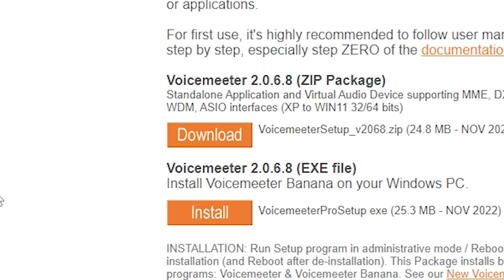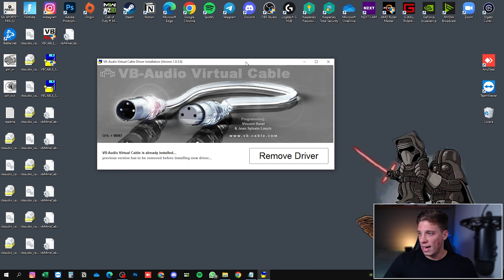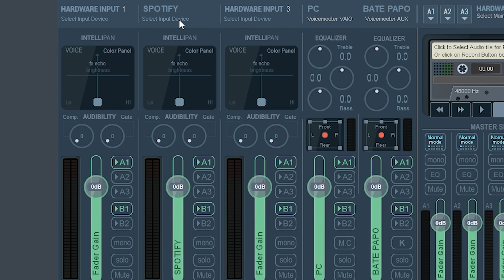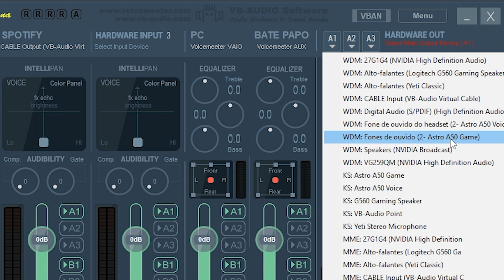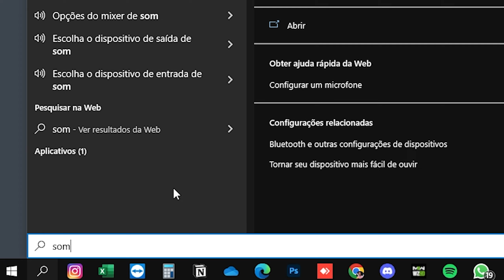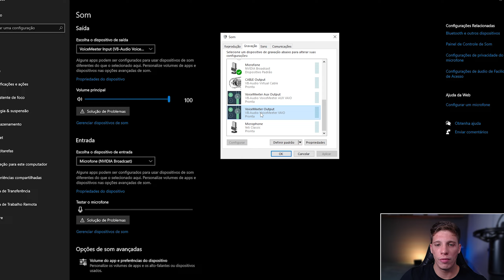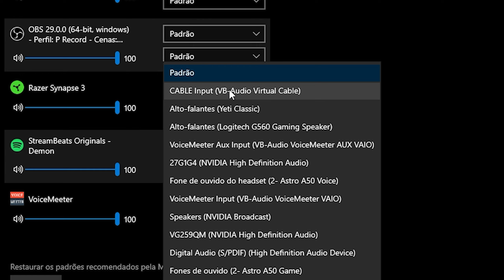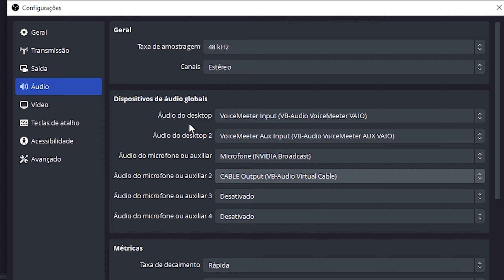COMO CONFIGURAR VOICEMEETER BANANA E SEPARAR FAIXAS DE ÁUDIO (OBS/Discord/Spotify)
🚀Este gravador de tela fácil de usar é a melhor alternativa ao OBS

Sem dúvidas a pergunta mais frequente que vejo em minhas consultorias, comentários de vídeos, direct etc.. é: COMO CONFIGURAR O VOICEMEETER BANANA E SEPARAR AS FAIXAS DE ÁUDIO, MÚSICA, DISCORD, OBS, SOM DO JOGO.

Mas afinal, pra que serve o voicemeeter?
Ele é um programa que te dá total controle do som dentro do seu computador, e além disso, ainda é uma mesa de som DIGITAL e 100% GRÁTIS! Com ele você pode, separar faixas de áudio, mutar e desmutar faixas de áudio individualmente, melhorar a qualidade do som e muito mais...

Para o público que faz live stream e grava vídeos para o youtube ou outra plataforma, esse programa é uma maravilha, ajuda no processo de gravação e edição e também te permite escutar músicas com copyright (direitos autorais) na live, sem tomar strike (punição).

Visto isso, resolvi trazer este tutorial completo atualizado para vocês, e modéstia parte, acho que nunca fiz um vídeo tão explicativo quanto esse rs, veja com calma que você não vai sair daqui sem saber configurar o voicemeeter no seu computador.

Capítulos (Timestamps):
0:00 Qual a função do Voicemeeter?
0:50 Como baixar e instalar o voicemeeter
4:18 Configurando o voicemeeter
10:39 Configurando dispositivos e frequências
14:20 Separando a faixa do Discord
15:41 Separando a faixa do Spotify
16:39 Separando as faixas no OBS Studio
19:00 Recomendações finais

➤Como usar 2 FONES DE OUVIDO ou CAIXA DE SOM ao mesmo tempo em 1 PC | Voicemeeter -- 2022

📍 Crie sua identidade visual sem ter conhecimento em DESIGN no melhor site com MILHARES de modelos PRONTOS!

👉Mouse G Pro X Superlight Preto ou
👉 Console PlayStation 5 ou
👉 Headset Astro A50 ou
👉 Headset HyperX Cloud Revolver ou
👉Suporte articulado para monitor F80N ELG ou